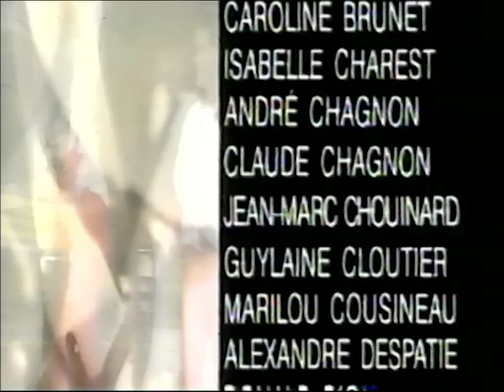Céline Dion, Le pouvoir d'un rêve Céline fait du sport, Marie Soleil Tougas, TVA 1996 COMPLET S